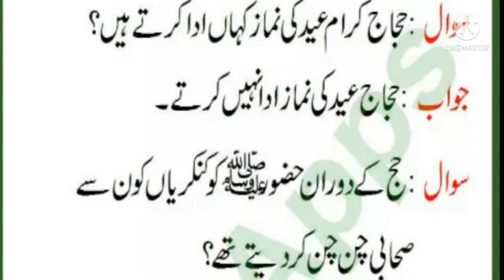Islamic studies Gen Knowledge